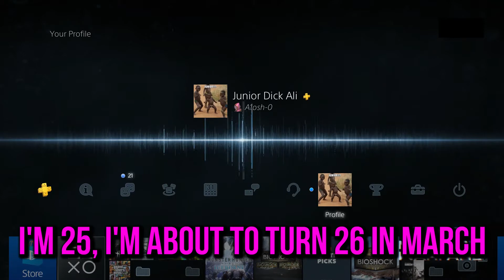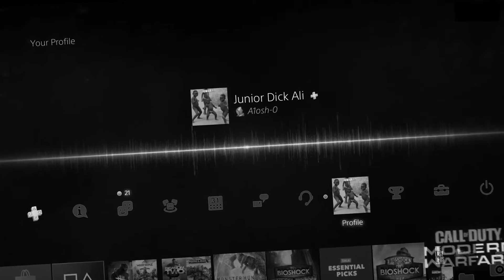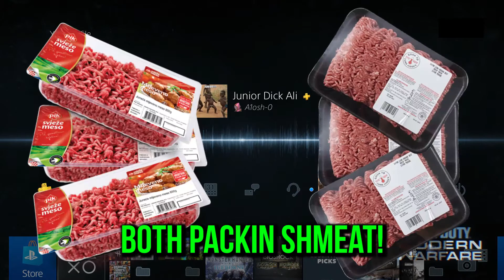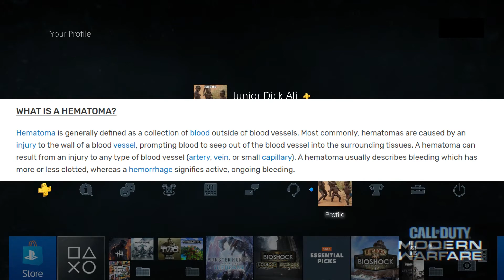Trying To Find Love...